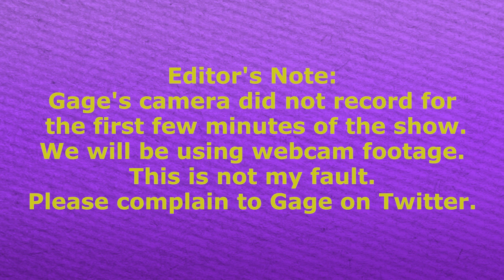Mildly Familiar - Jeff Holiday - Episode 6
Jeff Holiday discusses some of his favorite breakfast foods.